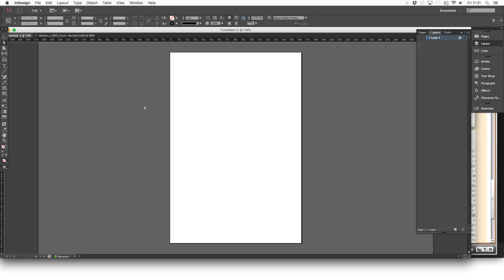BOLTON V QPR | Programme cover speed art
Speed art - the complete design process for the front cover of our matchday magazine for tomorrow's fixture against QPR. Programme priced £3 around the ground ahead of kick off.